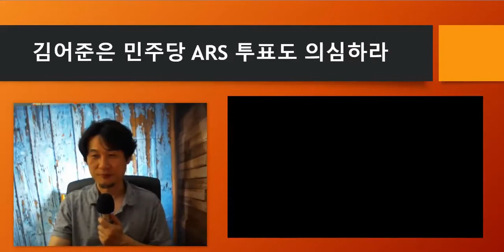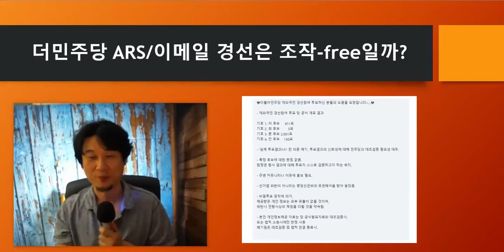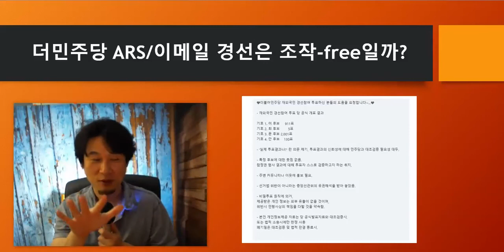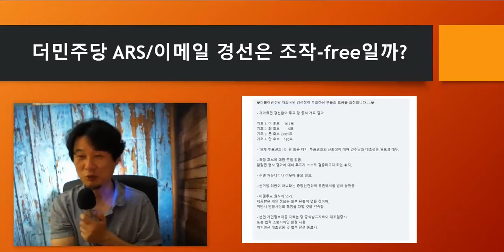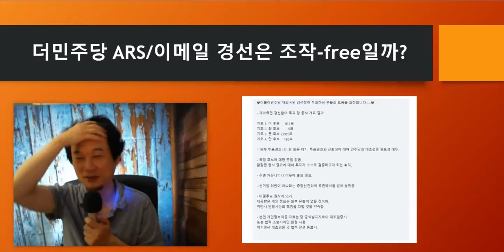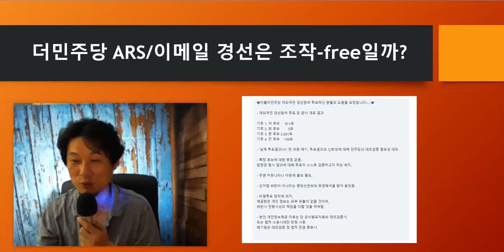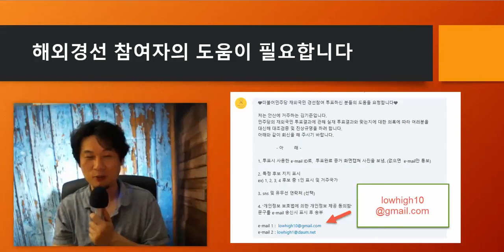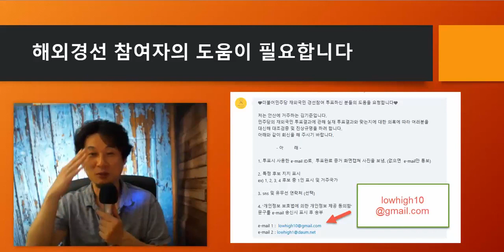더불어민주당 재외국민 경선참여 투표하신 분들의 도움을 요청합니다